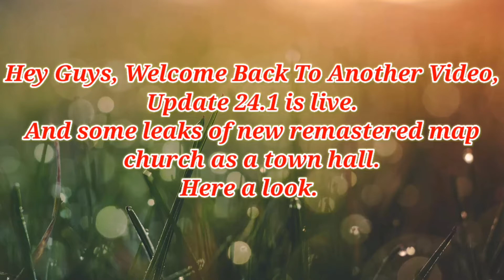NEW UPDATE 24.1 | REMASTERED : TOWN HALL | GUNS OF BOOM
Hey Guys,
Welcome back to another video of
guns of boom.New update is live.
In This updated remastered map town hall,
Introduced, with better matchmaking,